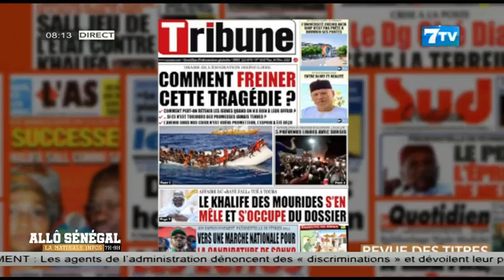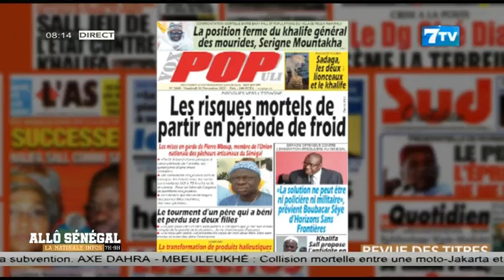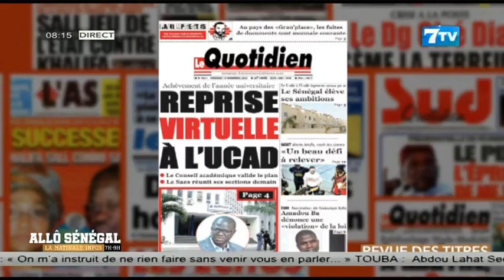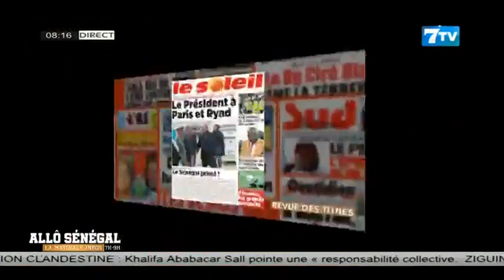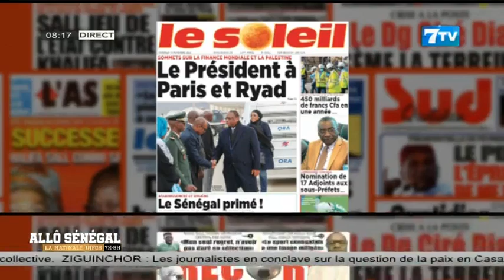Allô Sénégal - la Matinale Infos du Vendredi 10 Nov 2023: La revue de Presse